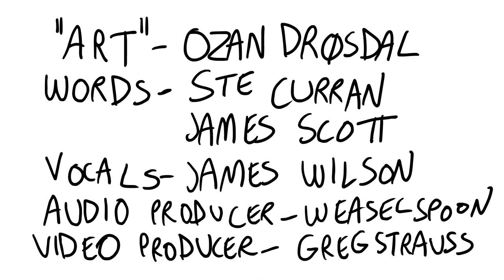Maraoke Animated: The Killers – Mr. Brightside (Mortal Kombat Parody)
Next Live Show! THIS FRIDAY!!! 8PM BST Follow

Maraoke is karaoke rewritten about video games. We have 500+ songs that we sing at shows around the world (and online) and we're adding to them all the time.

Words: Ste Curran / James Scott
Vocals: James S. Wilson
Video Production: Greg Strauss
Audio Production: Weaselspoon
Tech: Ed Jefferson